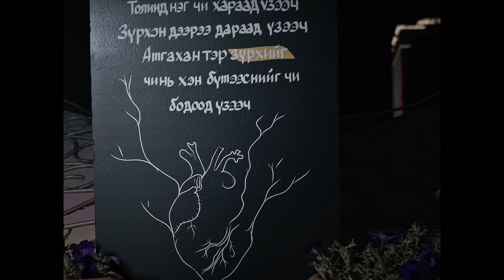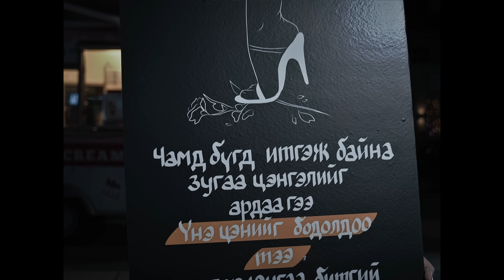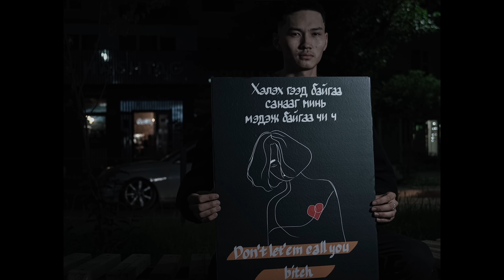Pacrap ft Bethany - Don’t let’em call u b#tch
Beat by : 976beatz
Mix mastering : Abrahams Puna